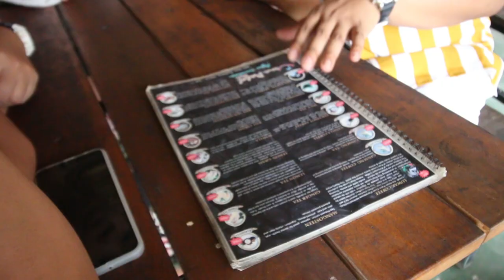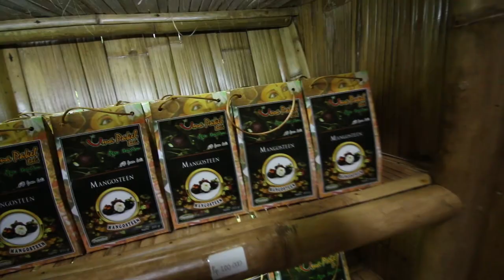TIRTA GANGGA | UBUD MARKET | ALAS HARUM LUWAK COFFEE PLANTATION | BALI INDONESIA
BALI TOUR DAY 4 P2

TIRTA GANGGA (Taman Tirtagangga)
UBUD MARKET
ALAS HARUM LUWAK COFFEE PLANTATION

PS. Nasa instagram ko yung ibang picture. yung iba di ko pa na a upload.

Thanks to:
TOUR GUIDE

Tools:
Canon 70D
Canon 10-18mm
Canon 50mm